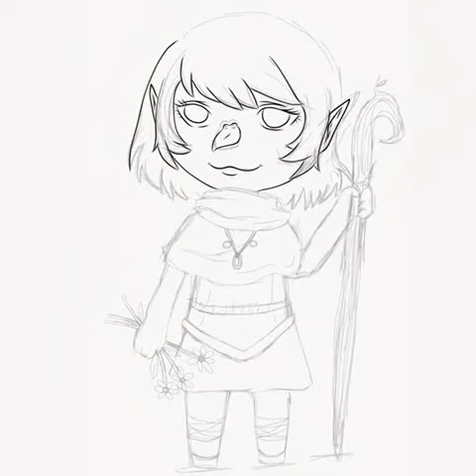Timelapse IPad Art Anime Chibi Bird Elf Girl